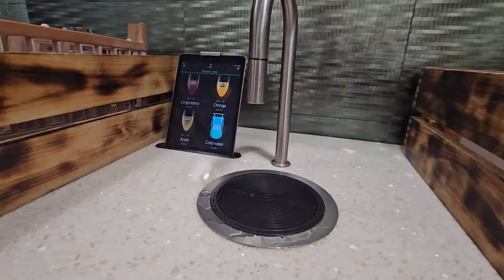Helsinki | Day 2 | Part 1 | Makasiini Resto @ Grand Marina Hotel | Souvenir @ Kauppatori | Finland